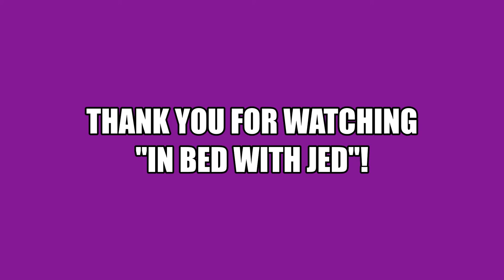"In Bed With Jed" Season 2, Ep. 7: In Bed With Tony Zosherafatain, Director of "Trans In Trumpland"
This morning, Jed Ryan gets into bed with filmmaker Tony Zosherafatain, Director of the upcoming documentary "Trans In Trumpland".

"Trans in Trumpland" investigates the impact of anti-trans policies on the lives of four transgender Americans. Told through a road trip narrative across remote parts of the United States, the series explores the trans experience in Texas, North Carolina, Mississippi, and Idaho. Set against the backdrop of increasing rates of transphobic violence, "Trans in Trumpland" shows the grim realities that trans Americans face.

Production of "Trans in Trumpland" was completed in 2019. The film is slated for release as a four-episode docuseries.

"Trans in Trumpland" is produced by TransWave Films, a New York City based trans-led company. The series is directed by Tony Zosherafatain, a transgender filmmaker, and produced by Jamie DiNicola.